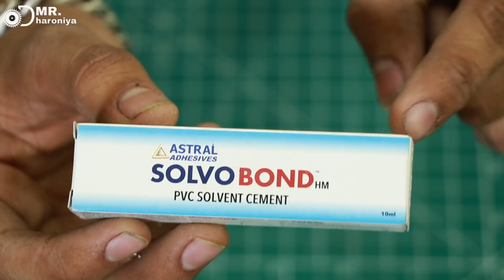how to make water pump usin pvc pipe || mr. dharoniya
my experiment channel @vishalkeexperiment6812